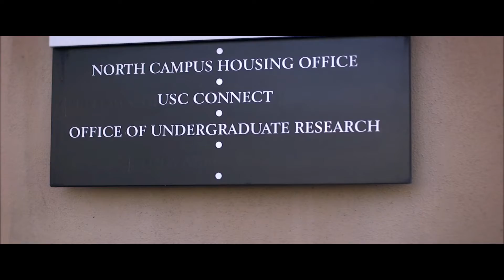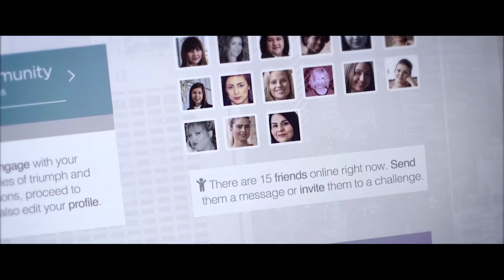Courtney Cooper: Discover USC